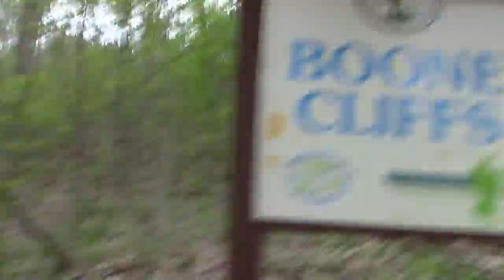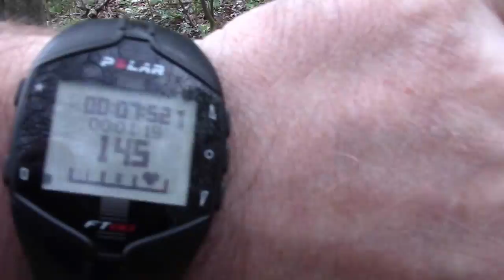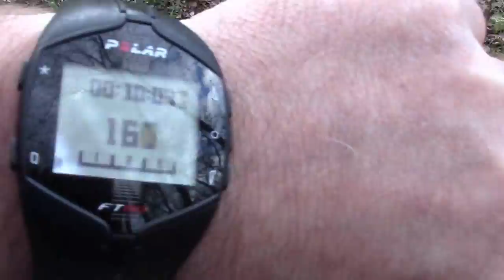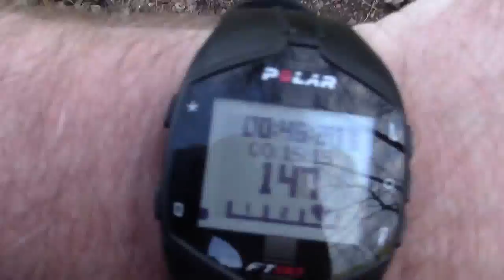AOE: Boone Cliffs State Nature Preserve Burlington Kentucky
A walk around Boone Cliffs State Nature Preserve in Burlington, Kentucky with a rock scramble and small cave viewing. I don't know where the sounds of wild life came from or the flowers. guess those were bonus's...go figure.